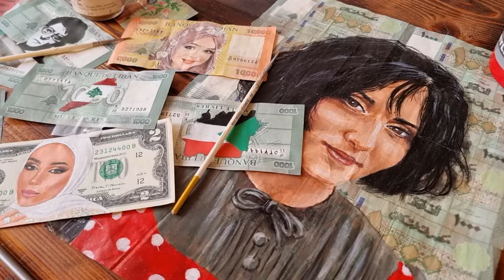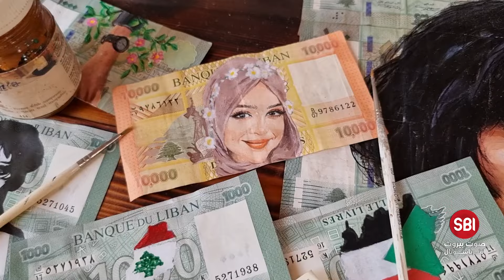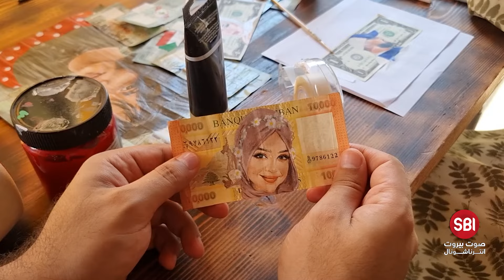الليرة رجعت تحكي.. بس هالمرة فن